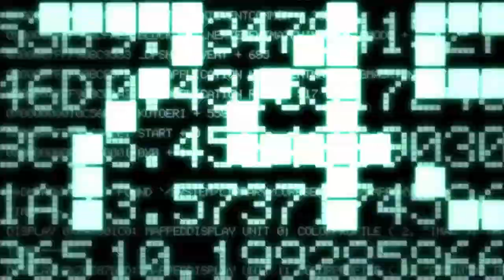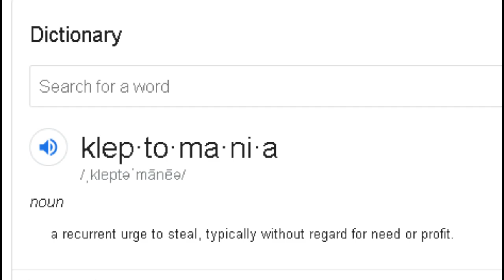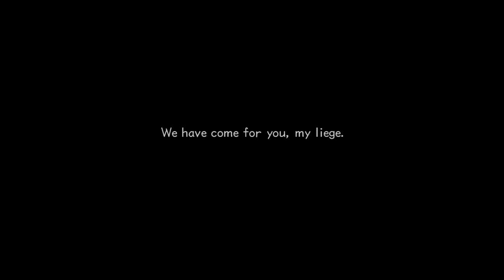Kingdom Hearts 2 Part 1: Roxas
Today we begin playing one of my favorite games of all time. Kingdom Hearts 2 was the game that made me a Kingdom Hearts fan and now I'm gonna experience the magic all over again...this time with my best friend and lovely assistant Laura!